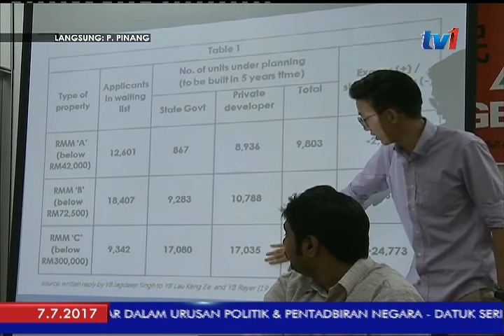LANGSUNG DARI PULAU PINANG 5PM [7 JULAI 2017]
Pelaksanaan Projek Hab Percetakan Teragih Mykad, DPP di Pulau Pinang membantu mempercepat proses pengeluaran Mykad di negeri itu.

Itu pula antara paparan lintas langsung dari Pulau Mutiara bersama SYARMILA RASTAM.